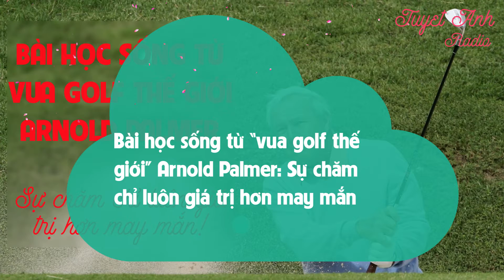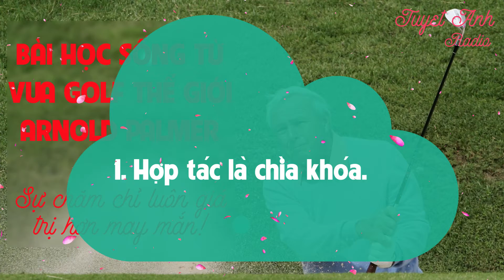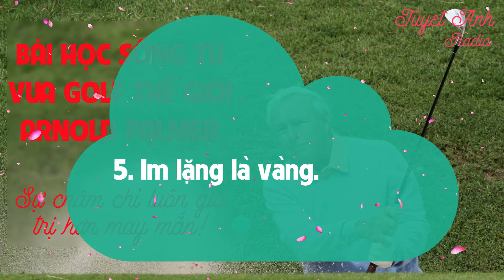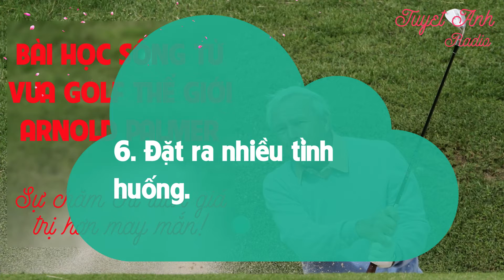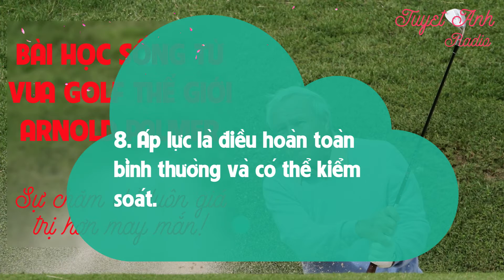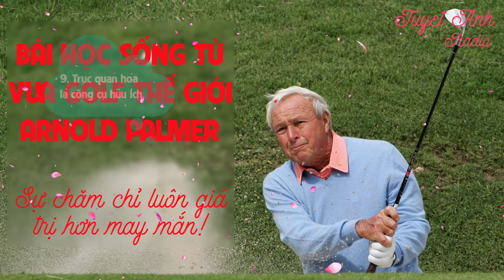BÀI HỌC SỐNG TỪ “VUA GOLF THẾ GIỚI” ARNOLD PALMER: Sự chăm chỉ luôn giá trị hơn may mắn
BÀI HỌC SỐNG TỪ “VUA GOLF THẾ GIỚI” ARNOLD PALMER: Sự chăm chỉ luôn giá trị hơn may mắn [CUỘC SỐNG TƯƠI ĐẸP]
1000+ bài học cuộc sống đầy cảm hứng giúp bạn tốt hơn mỗi ngày để thành công.

Dưới đây là một số bài học quý giá từ huyền thoại golf Arnold Palmer, mà bạn có thể áp dụng trong cuộc sống hàng ngày:.
1. Hợp tác là chìa khóa.
Golf có thể là một cuộc thi, nhưng nó cũng là môn thể thao đề cao tinh thần hợp tác rõ ràng. Ngay cả những người ghét cay ghét đắng nhau nhất cũng có thể tìm thấy điểm chung trên sân golf. Theo Arnold Palmer: “Golf là một trò chơi mà hai doanh nhân ghét nhau đến mấy cũng vẫn có thể chơi và tận hưởng cùng nhau.".
2. Khiêm tốn mang lại nhiều giá trị.
Nhiều tay golf giỏi nhất thế giới khiêm tốn một cách đáng kinh ngạc. Dù thắng hay thua, họ đều cho những người chơi khác thấy sự tôn trọng mà họ xứng đáng được nhận. Khiêm tốn mở ra khả năng học hỏi từ những người khác, giúp cải thiện tình hình cả trong trò chơi và trong cuộc sống của chúng ta. Nó tạo cơ hội cho chúng ta tìm thấy những người cố vấn, những người sẵn sàng chia sẻ những gì họ học được và thúc đẩy chúng ta thành công.
3. Chăm chỉ quan trọng hơn may mắn.
May mắn đóng một vai trò nhỏ đáng ngạc nhiên trong bộ môn golf. Palmer từng thừa nhận rằng vận may của mình tăng lên gấp 10 lần khi ông làm việc chăm chỉ. Đây là điều bắt buộc trong mọi khía cạnh của cuộc sống. Bạn càng chăm chỉ, bạn càng có nhiều khả năng nhận được "may mắn".
4. Không được bỏ cuộc.
Cho dù đó là học chơi golf hay tìm cách cải thiện bản thân bằng việc quay lại trường học để lấy bằng, trở ngại nhỏ nhất hoặc thất bại nhỏ nhất đều có thể cản trở chúng ta trên con đường của mình. Với sự chăm chỉ, ngay cả một người chơi golf thiếu kinh nghiệm cũng có thể đạt được những bước tiến dài và những điều tuyệt vời. Golf dạy các vận động viên không được bỏ cuộc ngay cả khi liên tục phải đối mặt với thất bại.
“Bạn sẽ trở nên mạnh mẽ hơn khi không chịu khuất phục trước bất kì khó khăn nào.”- Friedrich Nietzsche .
5. Im lặng là vàng.
Hầu hết các hoạt động thể thao đều thu hút được nhiều khán giả. Không có gì sai khi bầu không khí trở nên ồn ào và náo nhiệt, nhưng nhiều người không nhận ra giá trị của sự im lặng. Những người chơi golf thích sự yên tĩnh, điều này cho phép họ tập trung tốt hơn vào kỹ thuật của mình. Golf giúp chúng ta nhận ra “vẻ đẹp” của sự im lặng, đó là nơi đạt được sự phát triển. Điều này đúng trong cả công việc và các mối quan hệ cá nhân.
- Internet